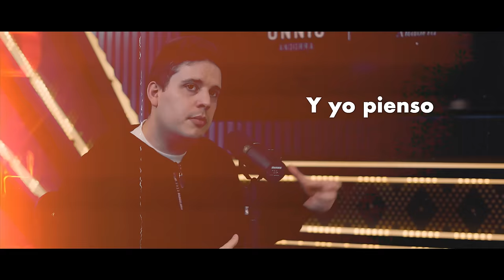Zeros Poker: La Cara Oculta del Póker y de Vivir en Japón | Sin Miedo Al Éxito Ep.18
Bienvenidos a un nuevo episodio de este podcast, donde nos acompañará nuestro estimado Zeros. Trataremos temas muy interesantes como las claves para vivir del póker, las similitudes y diferencias entre el póker y el trading, el uso de Bitcoin y las criptomonedas en el póker, la cara oculta de la lotería de la Navidad y anécdotas inéditas de los incontables viajes de Zeros por el mundo, entre muchas otras cosas. ¡Toma asiento y disfruta!

¡Esperamos que te haya gustado este episodio! ✅
Si es así, ¡No olvides apoyarnos con un LIKE! 👍